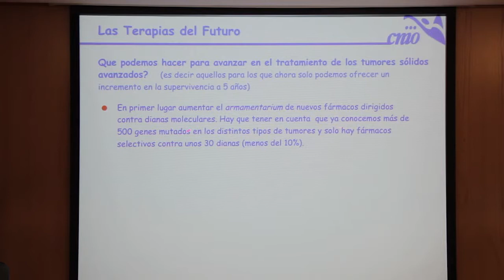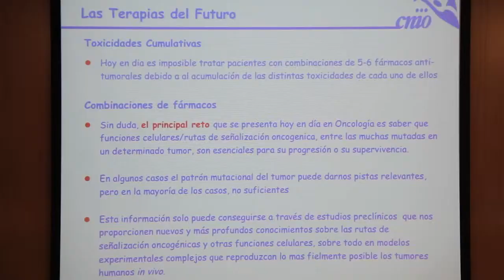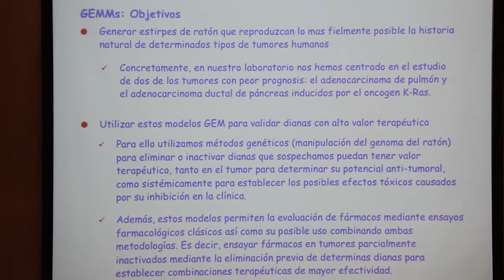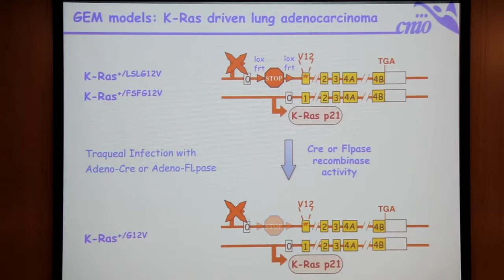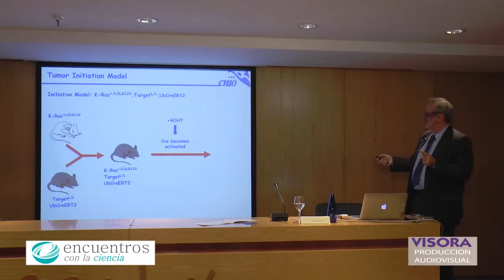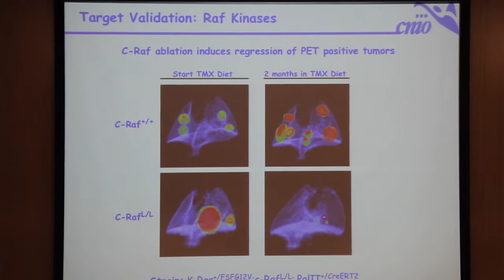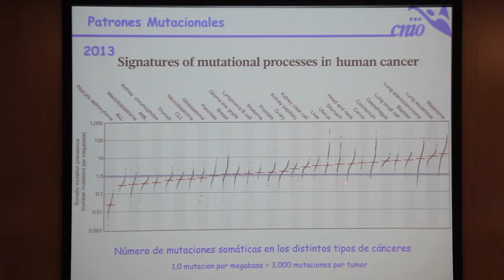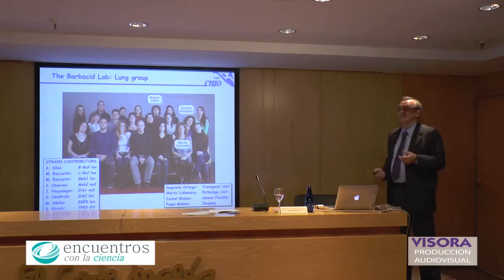Encuentros con la Ciencia: De la oncología molecular a las terapias personalizadas Parte 2/2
Conferencia del prestigioso Dr. Mariano Barbacid sobre Las nuevas terapias personalizadas del futuro en el campo de la oncología.
En esta segunda parte el Dr.barbacid oborda las terapias actuales y las investigaciones sobre las terapias personalizadas del futuro en oncología.
Video producción de visora proyectos, dirección audiovisual de Antonio Albeano para el ciclo de conferencias Encuentros con la Ciencia de la Universidad de Málaga, bajo la dirección del Dr. Enrique Vigera.